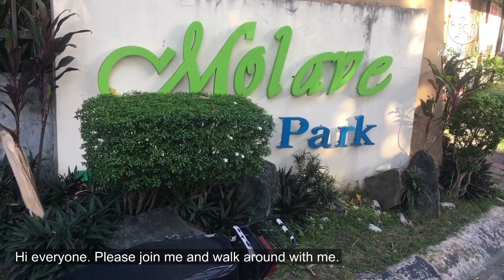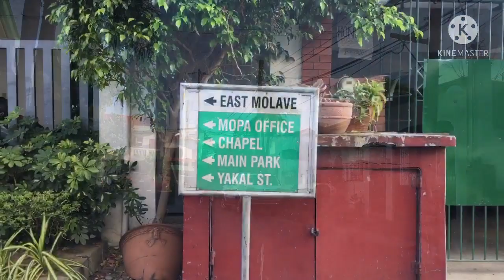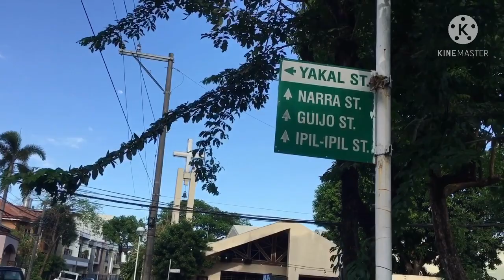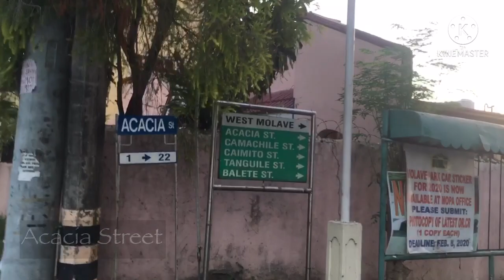Molave Park Subdivision, Merville Parañaque City, Philippines. Walking Tour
Resolution - HD720P

Newbie here.

All materials in this video is originally and personally recorded by Tatamel Travel.

Walking tour at Molave Park Subdivision, Parañaque City, Philippines.

00:51 - Molave Avenue
02:50 - East Molave
05:20 - Yakal Street
10:30 - Molave Avenue
16:25 - Ipil Ipil Street
18:20 - Guiho Street
20:29 - Narra Street
23:00 - Mulawin Street
27:29 - West Molave
29:04 - Acacia Street
30:32 - Caimito Street
31:14 - Tanguile Street
32:16 - Balete Street
39:20 - Mangga Street